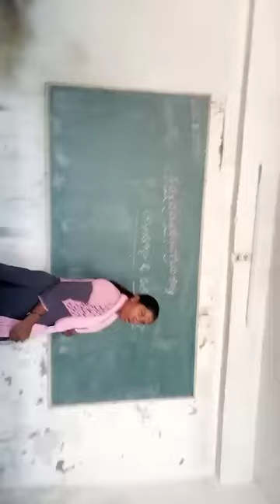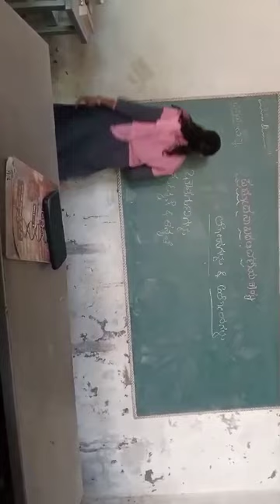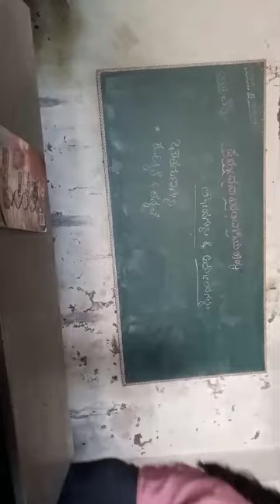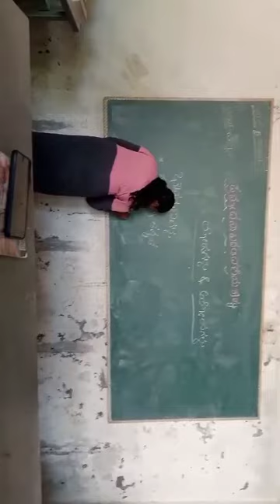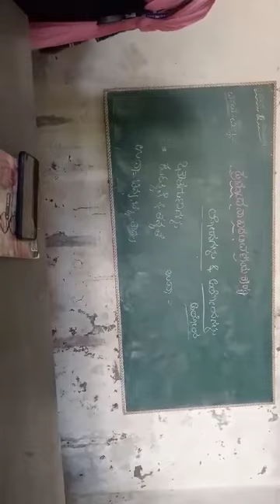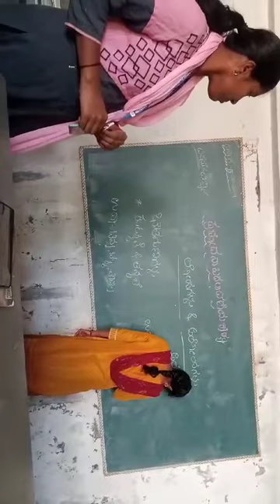B.Ed-.Skill of Black Board- Daryn college of education for womens,jamakhandi